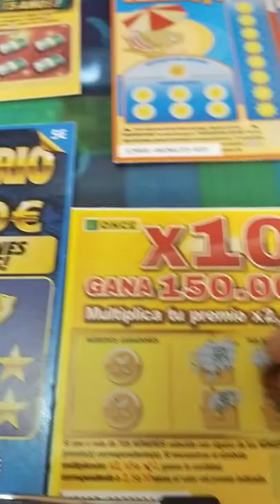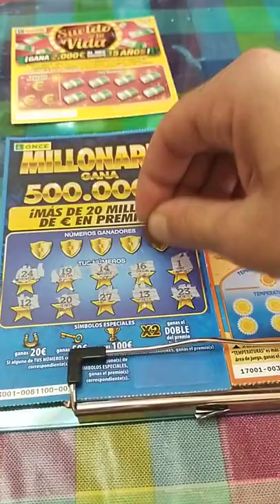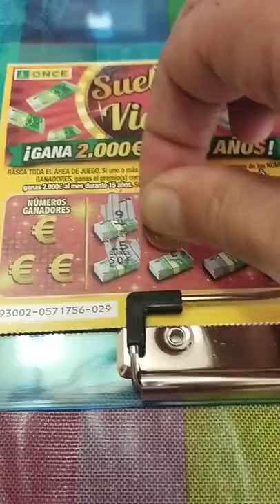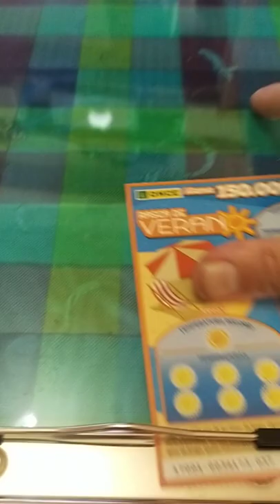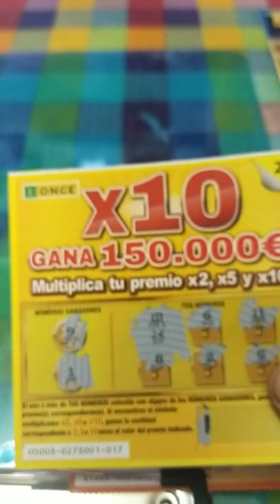Rascas de la ONCE variados y con premio.